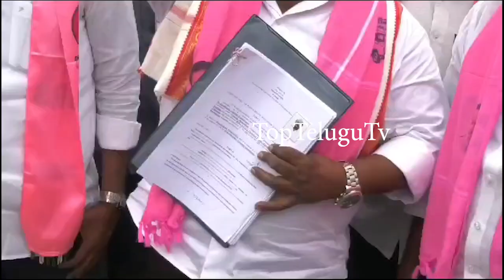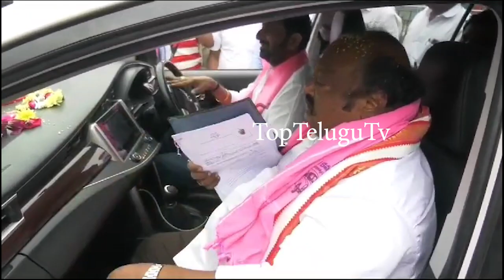Gangula Kamalakar Election Nomination | నామినేషన్ వేసిన గంగుల కమలాకర్ |TopTeluguTv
TopTeluguTv : Gangula Kamalakar Election Nomination | నామినేషన్ వేసిన గంగుల కమలాకర్